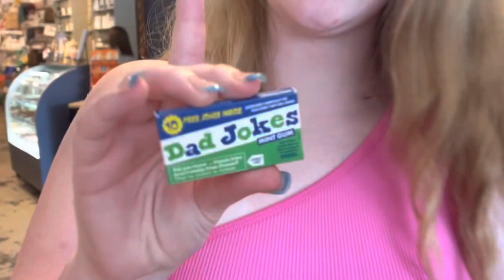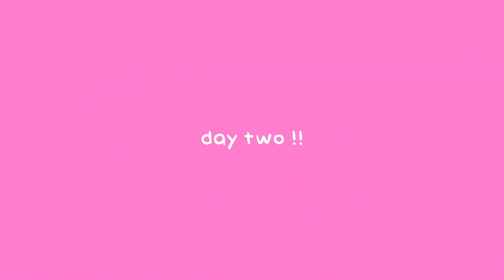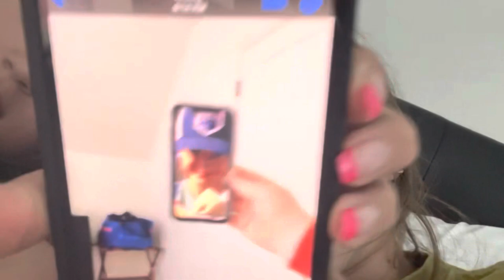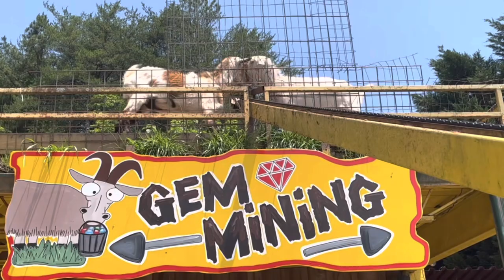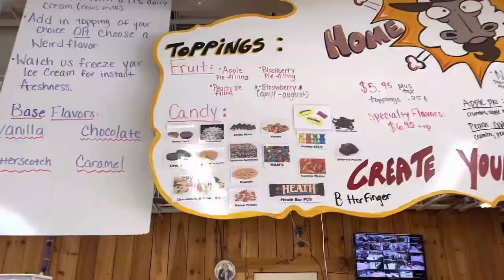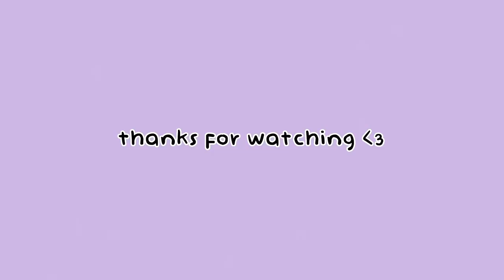mountain weekend trip! 🗻 | summer diaries 💌 : shopping, eating, glow stick party, water balloons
gab’s instagram: @gabriellagritts

abby’s instagram: @_abbytew

abbys tiktok: @heebeejeebeespooky + @yell0wpetals02